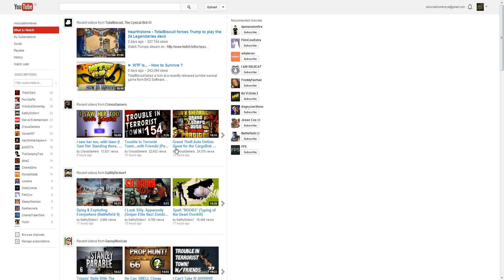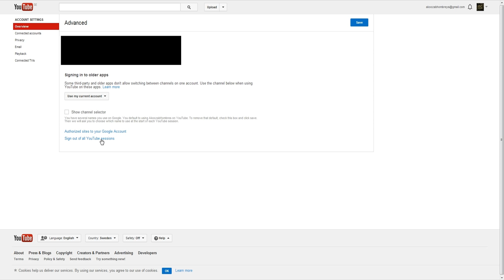Fix (Can't Log in to YouTube After Disconnecting From Google+)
A guide on how to fix getting when trying to log in to YouTube.

This happened to me after disconnecting my YouTube-channel from Google Plus.